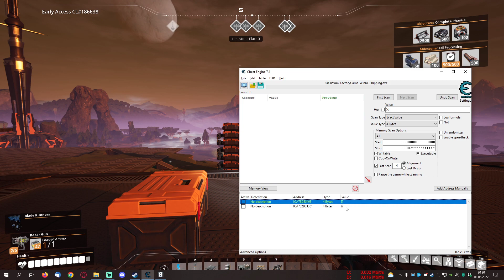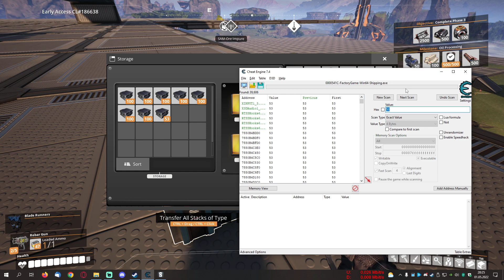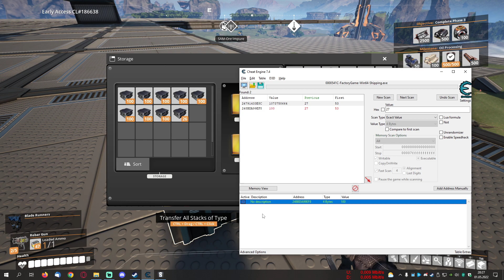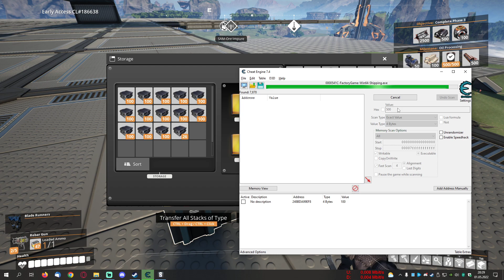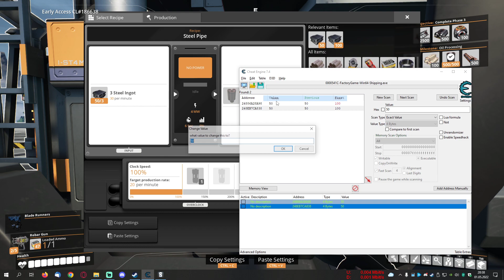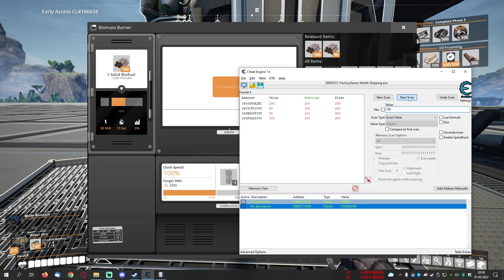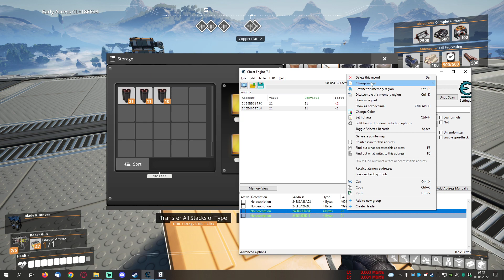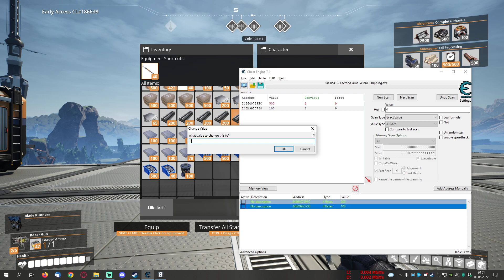200 Abo Spezial: How To Cheat: Satisfactory - Items und Produktions Cheats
Vielen Dank das du eingeschaltet hast.

Dann weiß ich was dir Gefällt und kann daran Arbeiten.

Fragen, Anregungen, Lob und Kritik sind immer gern Gesehen. Einfach ein kurzes Kommentar hinterlassen.

Vielen Dank.